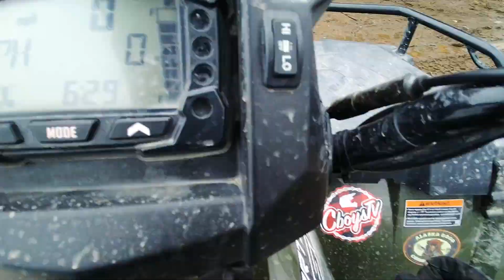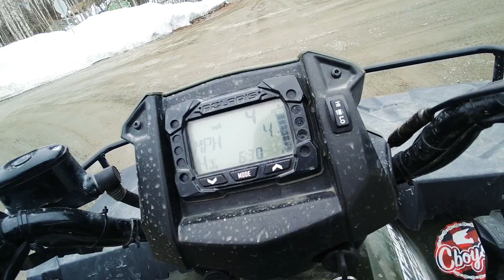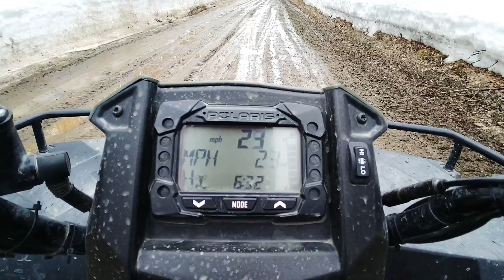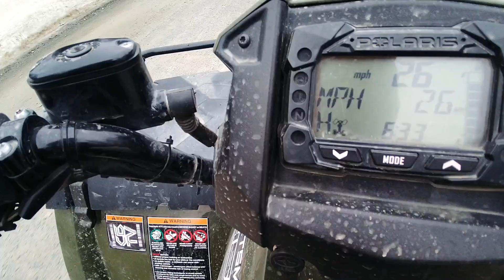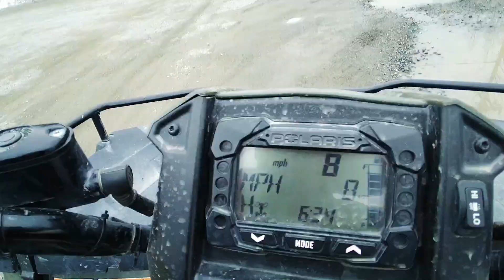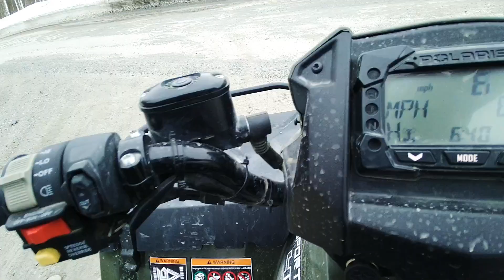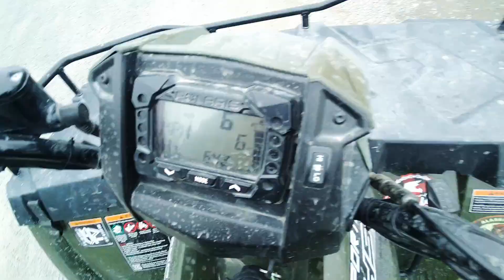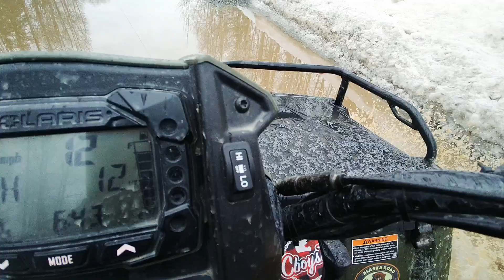Riding my Polaris Sportsman 450 HO!!!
Today I am filming one of my rides on my 2020 Polaris Sportsman 450 HO. (HO stands for high output) This four-wheeler is capable of a lot of things. I have put it through a lot in the past.

 I do not have a GoPro yet, but I will get one eventually.